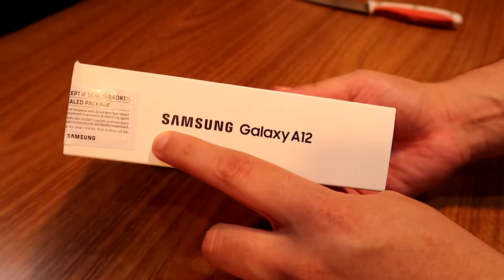SAMSUNG GALAXY A12 CELULAR BARATO E BOM? (UNBOXING COMPLETO) #297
► Galaxy A12 em PROMOÇÃO

Chegou a hora de conhecermos mais um smartphone barato e completo, pronto para realizar as atividades do dia a dia com excelente custo-benefício. Pois é, estou falando do Samsung Galaxy A12, smartphone que conta com tela de 6.5 polegadas e resolução 1600x720 pixels. Bele coe também encontra 64GB de armazenamento, Chipset Helio P35 MediaTek MT6765 e 4GB de memória RAM.

Outro ponto interessante está nas suas quatro câmeras de 48 Mp + 5 Mp + 2 Mp + 2 Mp sucessivamente. A câmera principal é capaz de filmar em Full HD e tirar fotos de até 8000x6000 pixels! Outro ponto positivo é sua espessura de apenas 8.9 milímetros, tornando o celular de entrada muito confortável. Mas chega de papo, vamos conhecê-lo!

Se você está procurando um celular barato e bom, conheça o Samsung Galaxy A12 no vídeo de hoje.